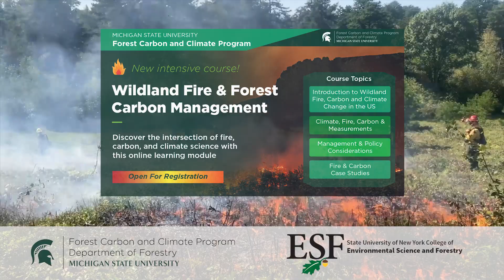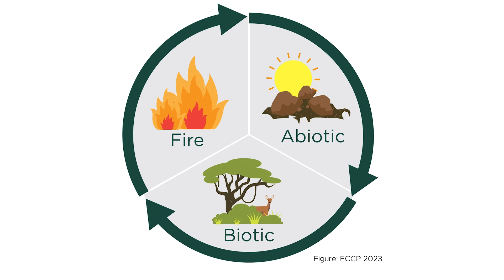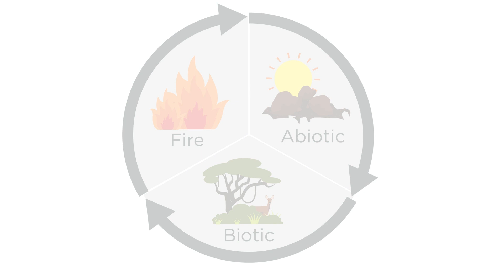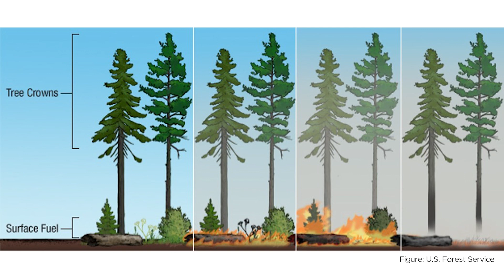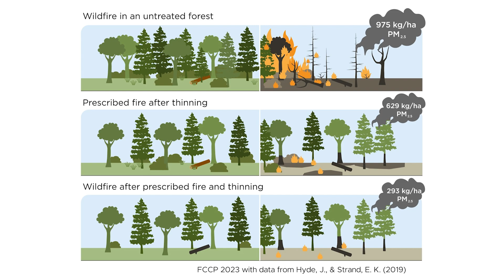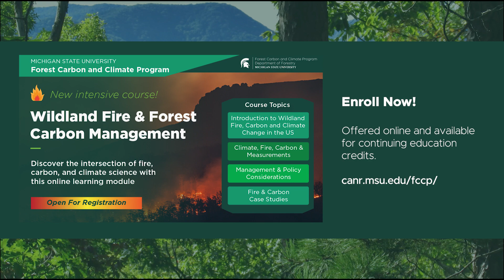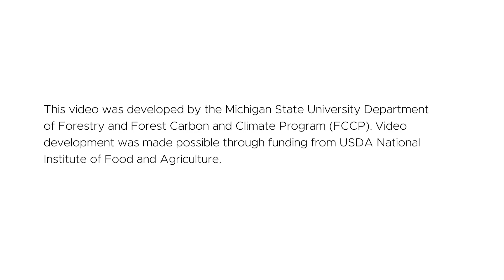Wildland Fire and Carbon Management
This video highlights the interactions between wildfire, climate change, and carbon. Learn about the basic drivers of fire, alterations to fire regimes, and carbon storage. This video is built on information presented in the short course, Wildland Fire and Forest Carbon Management, and provides an introduction to the content.